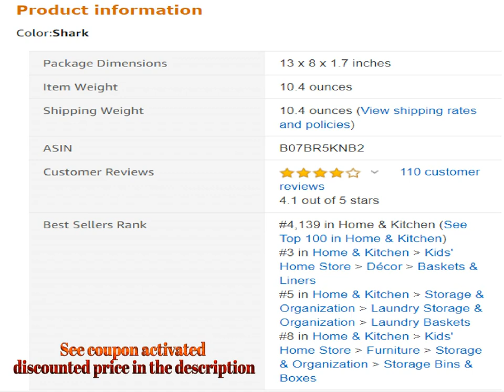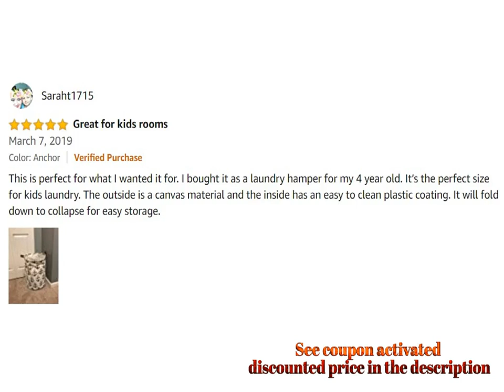CLOCOR Large Storage Bin Cotton storage Basket Round Gift Basket with Handles for Toys Laundry Baby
For Both Prime & Non-Prime Customers

Product Name : CLOCOR Large Storage Bin-Cotton storage Basket-Round Gift Basket with Handles for Toys,Laundry,Baby Nursery (Shark)

Product Description :

SIZE:15.7"(D)*19.7"(H), large basket to decorate your home. Please check the size before purchasing

MATERIAL:100% Ramie Cotton Fabric + Waterproof PE Coating Lining

EASY TO USE: laundry basket with folding design, equip with handles and moving conveniently

MULTI USAGE: Put it in every place in your hourse,bedroom, balcony,toilet, drawing room, hallway, cloakroom, kitchen.It can fill with varies of items,thing for indoor and outdoor.

NOTE:The Basket can be folded when not in use, because of the transportation , it will be a little wrinkle, but it does not affect your use, It will recover after a period of time

The basket design is attractive and equipped with handles is convenient to move ;It can be placed in any corner of the house to storage some household items.

We're sure you will enjoy your new canvas storage container. But if you're not happy, return it anytime for a full money-back refund.

Comment Your Options About : CLOCOR Large Storage Bin Cotton storage Basket Round Gift Basket with Handles for Toys Laundry Baby Nursery Shark